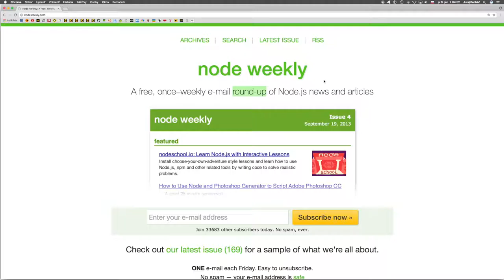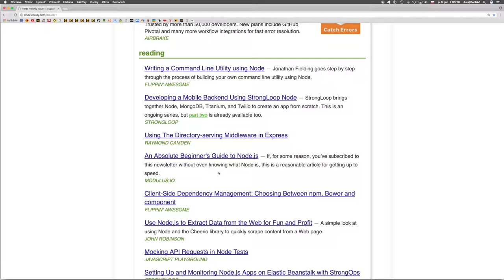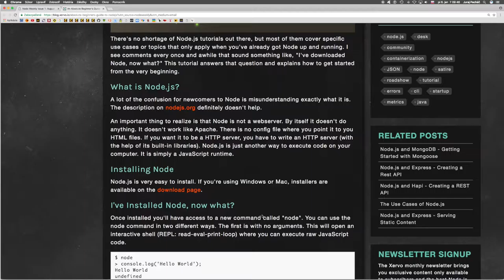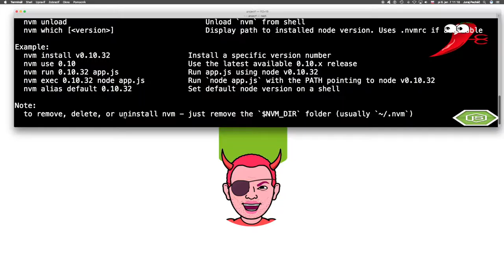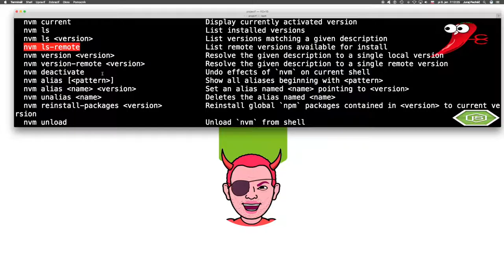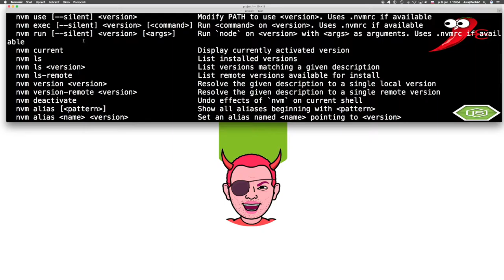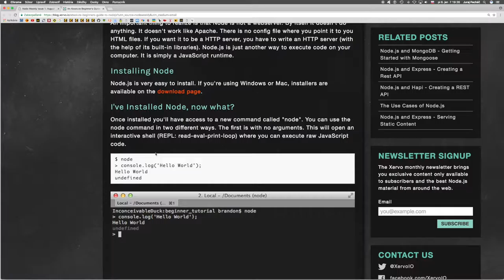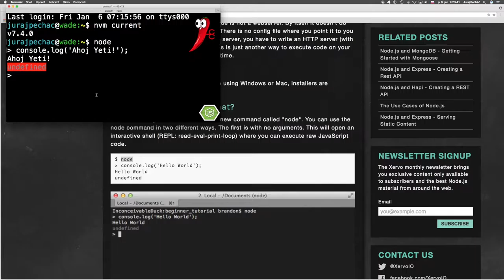🚀 259☞Sprievodca absolútneho začiatočníka v Node.js ║Node Weekly 1A║ Programovanie s Yetim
An Absolute Beginner's Guide to Node.js — If, for some reason, you’ve subscribed to this newsletter without even knowing what Node is, this is a reasonable article for getting up to speed.
MODULUS.IO